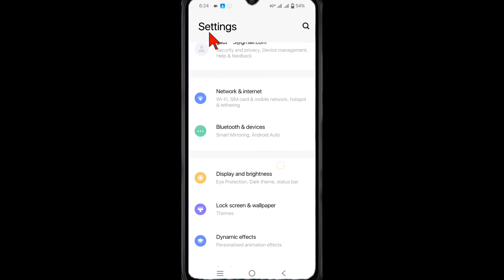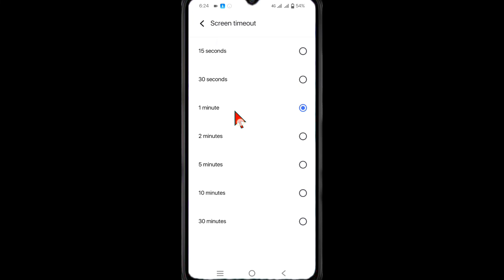How To Set Screen Timeout Vivo Y35, Vivo Y35 Display Light Timeout Setting Kaise Kare, Vivo Y35s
your Queries 👇👇👇👇👇

vivo y35
vivo y35s
vivo y35 screen light timeout setting
vivo y35 display light timeout setting
vivo y35 screen timeout
vivo y35 display light timeout setting kaise karen
vivo y35 screen lock time out setting
vivo y35 display lock time out setting
screen ka light time kaise badhye vivo
screen ka light time kaise ghataye vivo
screen time out setting setting vivo y35
how to change screen time out vivo y35
how to change display light timeout vivo y35
how to change screen lock setting vivo y35
sleep backlight time vivo
phone timeout change kaise kare
how to increase screen timeout in vivo y35
how to increase screen timeout in vivo
vivo y35 screen timeout settings | how to auto off problem